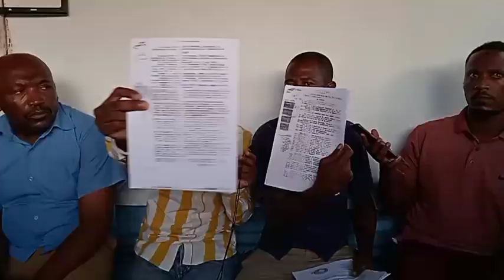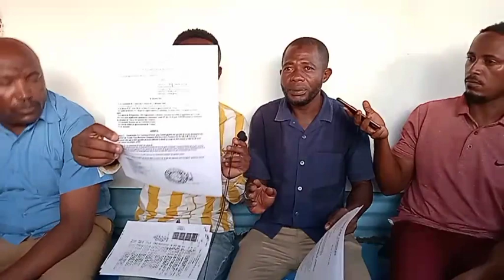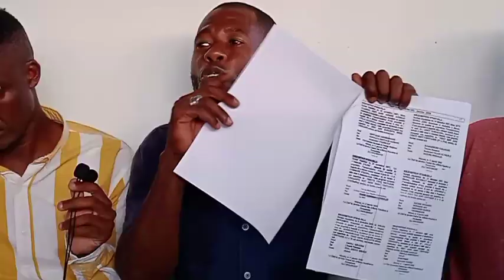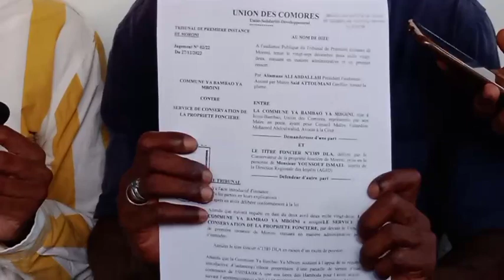CDN | DROIT DE REPONSE En direct depuis iconi Djabal Des jeunes d'iconi s'éprime